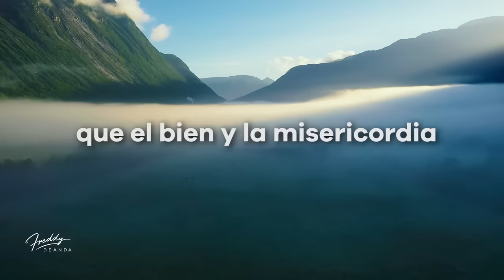Empieza tu día con esta oración - Freddy DeAnda